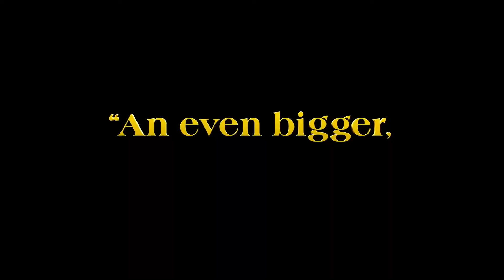GLASS ONION - A KNIVES OUT MYSTERY NETFLIX TRAILER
For Christmas, Netflix and Rian Johnson bring us THE Movie of the Year, GLASS ONION. Daniel Craig, Edward Norton, Kate Hudson, Janelle Monae, Jessica Henwick, Madelyn Cline, Kathryn Hahn, and Leslie Odom Jr. invite us to a lonely Greek island for a murderous game. You can find out whether the Knives Out sequel can meet our expectations in our detailed review